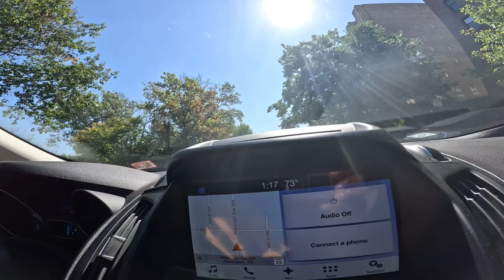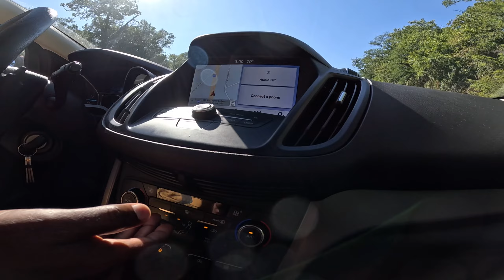Unplanned Visit!!!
unplanned Visitation!!!